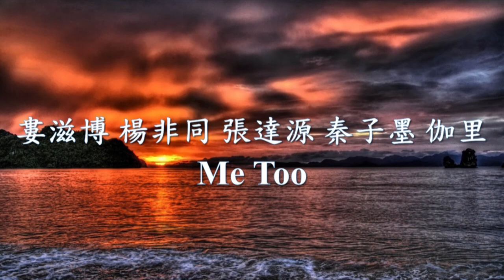婁滋博 -《Me Too》 Feat. 楊非同 , 張達源 , 秦子墨 , 伽里.mp4